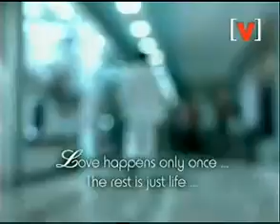YouTube - Soniye hiriye.flv